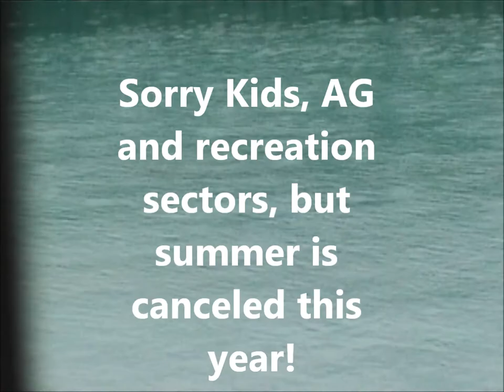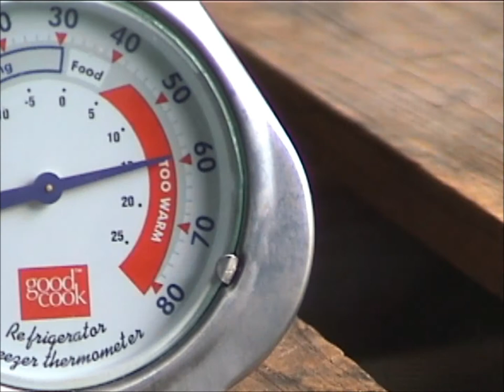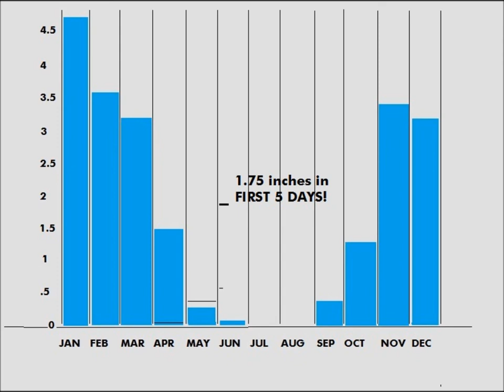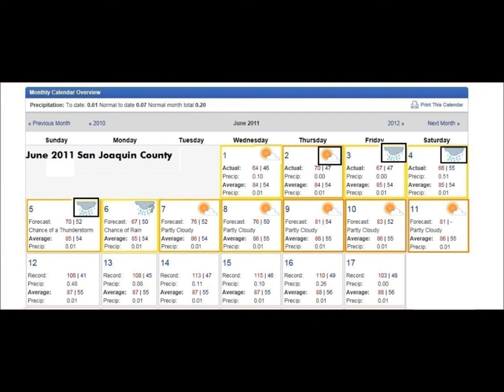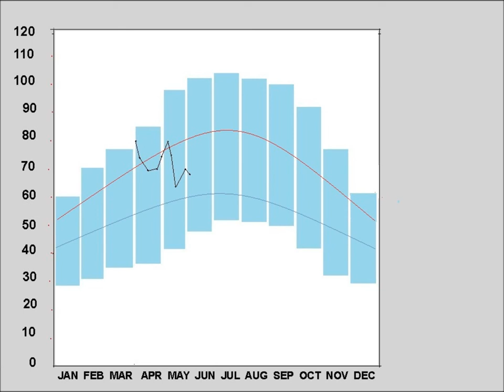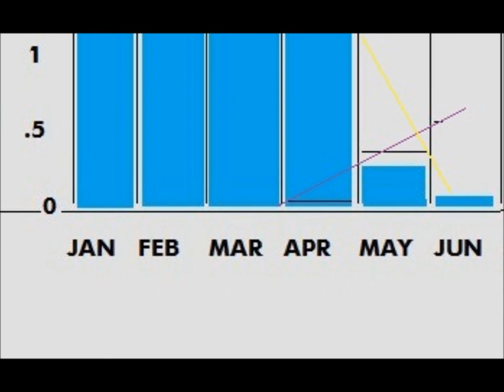Climate change not a hoax - Summer Canceled in California!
Due to budget crisis, summer has been canceled for California!
In reality, summer in Califronia is months over due. Does not make headlines like killer tornados or floods, but the weather is extreme - far from normal variations.